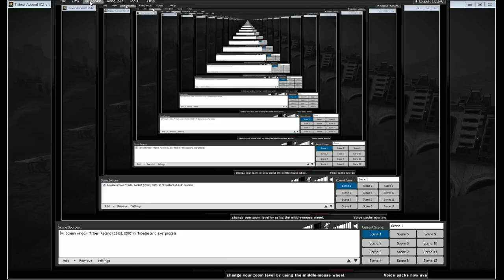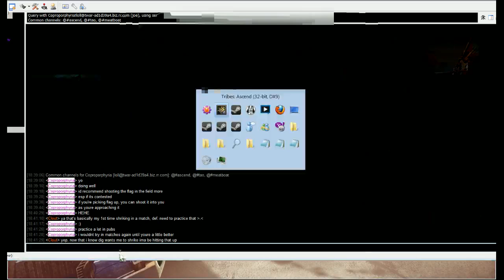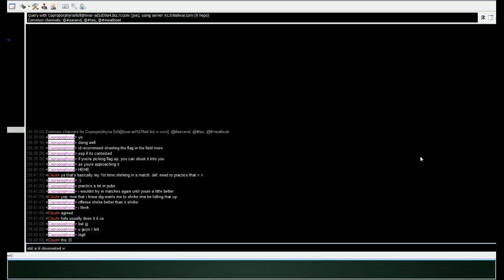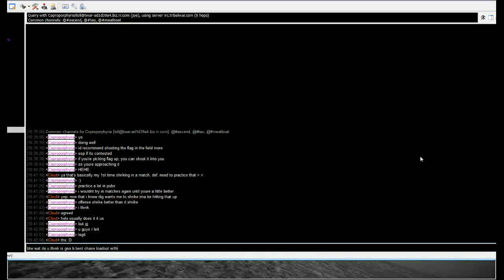Team Meatboat Match v KOFClan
[BoaT]Clout playing D against KOFClan